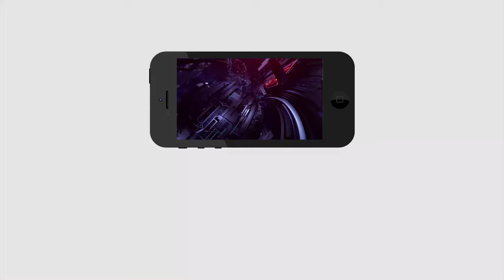YS Jagan farmer budget preparation | ఈ బడ్జెట్ జగన్ ఎలా తయ్యారు చేసారో తెలిస్తే షాక్ అవుతారు..!